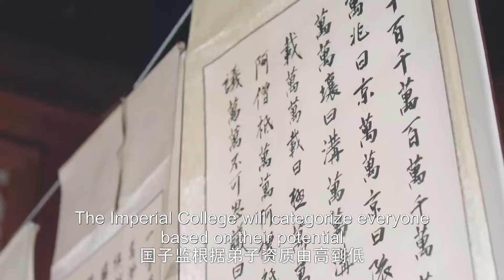桑祈千方百计送荷包，以为晏云之被烦到寻短见 | 中国电视剧 Chinese drama